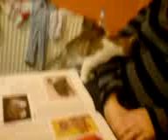Pippin and tiggy will do anything for milkshake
Yesterday my gf was trying to drink a chocolate milkshake but she has no chance with these too about lol
Also tiggy playing with the tail tickler and pippin playing with her bird toy